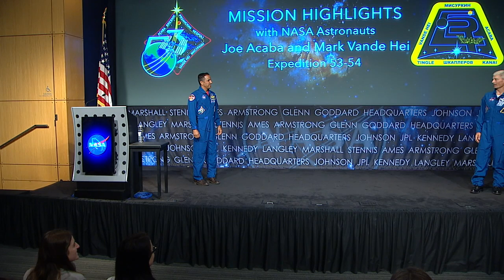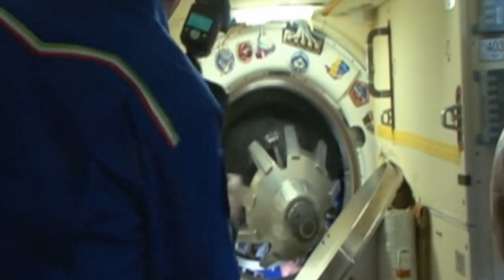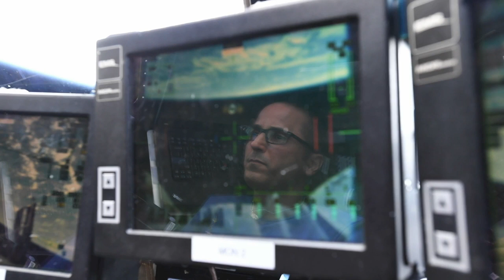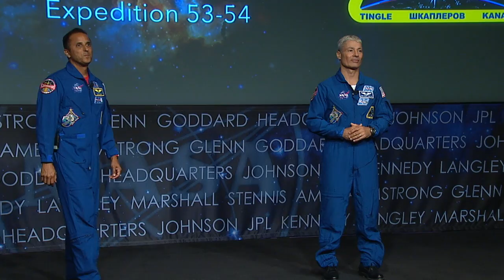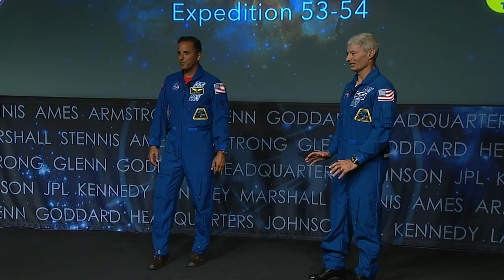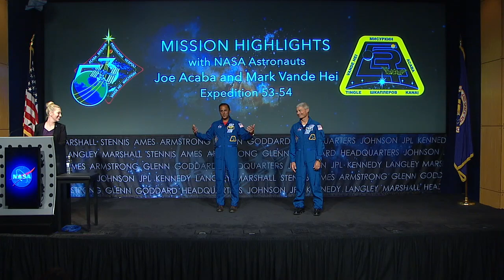Post Flight Presentation with Joe Acaba and Mark Vande Hei at NASA HQ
During a post flight presentation June 15 at NASA Headquarters, astronauts Joe Acaba and Mark Vande Hei shared their experiences living and working on the International Space Station as members of the Expedition 53/54 crew. Acaba and Vande Hei launched to the space station aboard a Soyuz spacecraft from Baikonur Cosmodrome in Kazakhstan on Sept. 12, 2017 and returned to Earth on Feb. 27, 2018 after 168 days in space. During their time on the station, they conducted research studying bacteria, looked at the manufacture of fiber optics in microgravity, measured the total amount of sunlight Earth received, gathered data on space debris in low-Earth orbit, and studied self-replicating materials. They also conducted spacewalks and encouraged students around the world to pursue STEM careers and kicked off YES, the Year of Education on Station.

This video is available for download from NASA's Image and Video Library